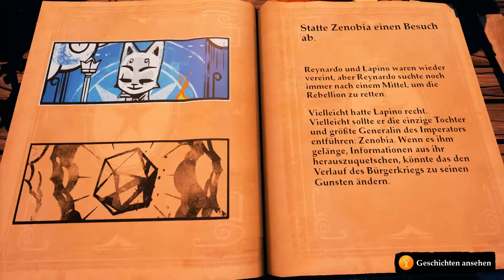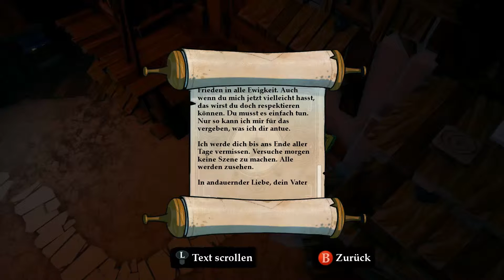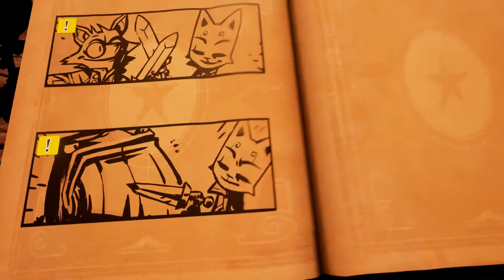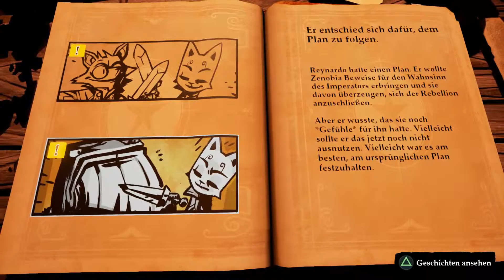Let's Play Stories - The Path of Destinies ★ 022 Jagd ohne Plan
► Let's Play Stories - The Path of Destinies - German Gameplay

Zusammen mit Lapino macht sich Reynardo auf den Weg Zenobia zu fangen. Nach dem wir in der nähe von Zenobia's aufenthalts Ort angekommen sind, besprechen wir uns mit Lapino und entscheiden uns gegen seinen Plan.

► Spiel : Stories - The Path of Destinies
► Publisher : Spearhead Games
► Entwickler: Spearhead Games